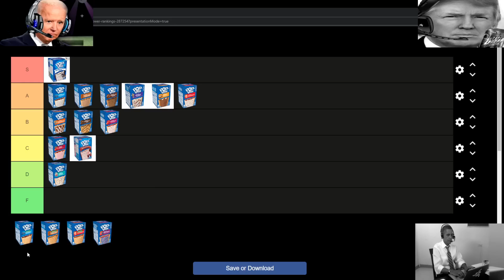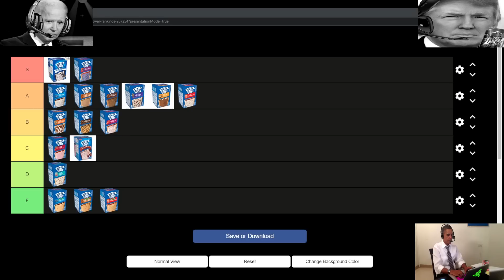PRESIDENTS MAKE A POPTART TIER LIST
Joey gathers everyone around to rank PopTart flavors. The list is pretty good and includes stuff like Wild Berry and Cookies and Cream. Most of these flavors are great and Biden has some pretty strong opinions about this tier list, probably more than anyone else to be honest.